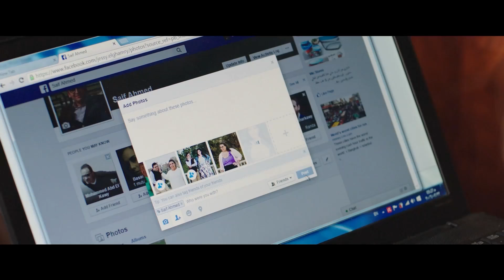هشام ماجد جنن دنيا سمير غانم 😂🤣 - هتموت من الضحك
تدور أحداث المسلسل في إطار كوميدي اجتماعي، حيث تجسد دنيا سمير غانم دور فتاة ثرية تُدعى "نيللي"، بينما تقوم إيمي سمير غانم بتجسيد شخصية فتاة فقيرة تُدعى "شريهان"، وتجمعهما علاقة الابنتين لعمهما. تتناقض شخصياتهما تمامًا، لكنهما يجدان أنفسهما مضطرتين لتجاوز خلافاتهما لحل لغز وراء ميراث جدهما ميكاوي أبو الخير،بطولة : دنيا سمير غانم، إيمي سمير غانم، سلوى خطاب، محمد سلام، مصطفى خاطر، بيومي فؤاد
ﺗﺄﻟﻴﻒ: مصطفى صقر وﺇﺧﺮاﺝ: أحمد الجندي انتاج: روزناما و بروموميديا